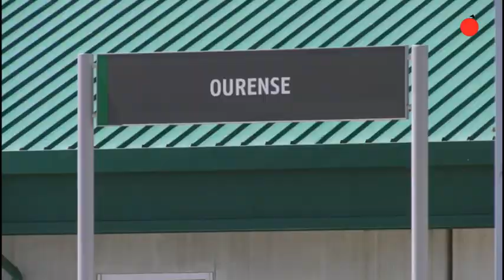El PP pide instalar en Ourense un centro de empleo digital de Renfe